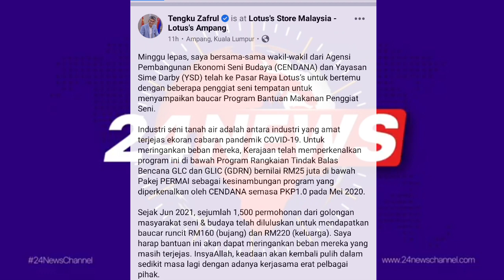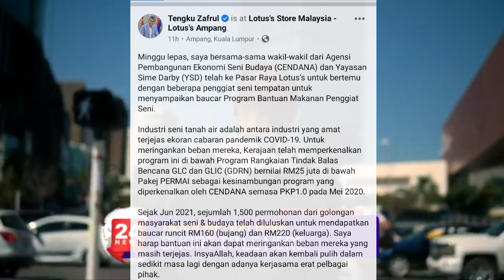MENTERI KEWANGAN UMUM BANTUAN RM220 DAN MINIMUM RM160 !!